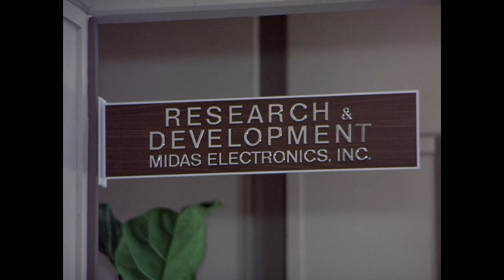Columbo Solves the Playback Case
Columbo reveals how Van Wick killed his mother-in-law after she fired him from the family business.

Season 4, Episode 5 'Playback': Murder results when a woman fires her philandering son-in-law from the family business.